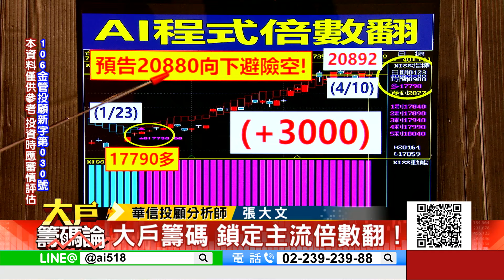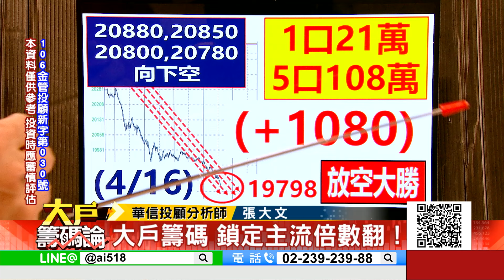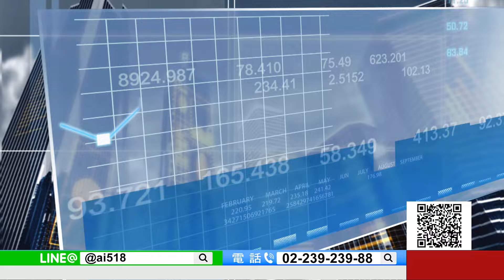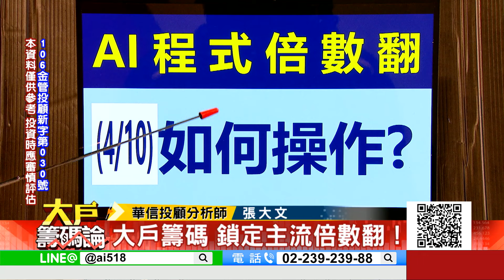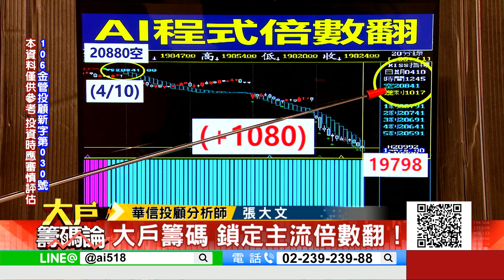鎖定主流倍數翻！｜大戶籌碼論 張大文 分析師｜20240416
•【看盤不中斷】EBC東森財經股市24小時直播｜Taiwan EBC Fin...